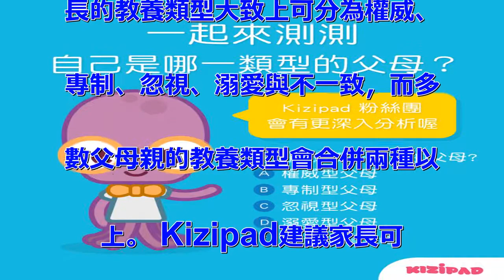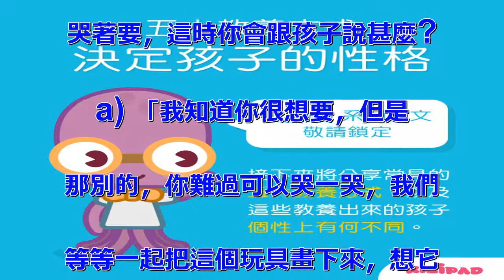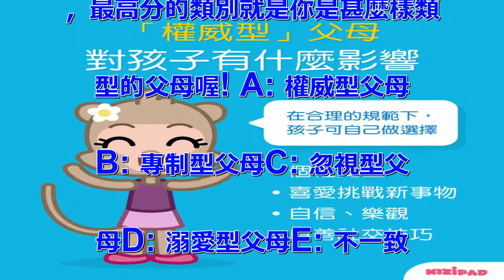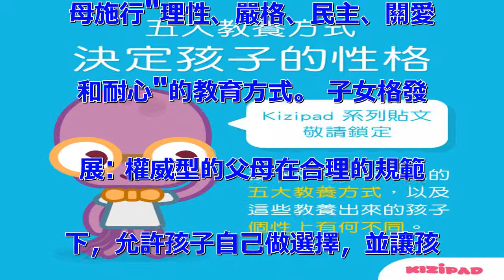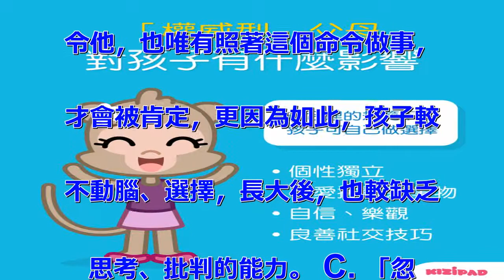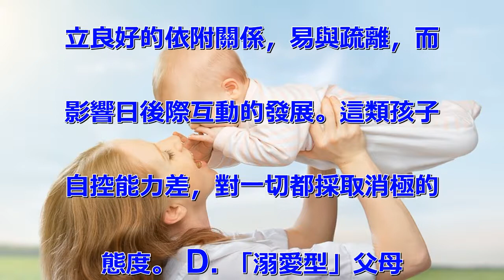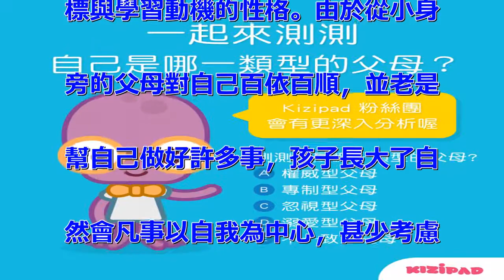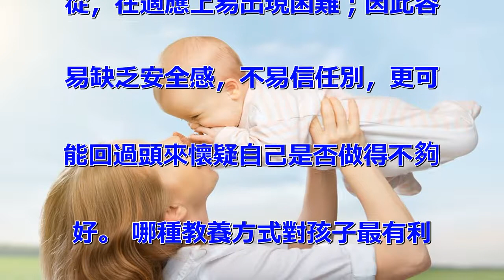【測驗】5大教養方式，你是哪一類型的父母？這樣做，決定孩子的性格！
俗話說："有其父必有其子"，父
母的教養方式對孩子未來的個性發
展有很大的影響。據研究顯示，家
長的教養類型大致上可分為權威、
專制、忽視、溺愛與不一致，而多
數父母親的教養類型會合併兩種以
上。 Kizipad建議家長可
以先了解各種教養類型及可能的影
響，並檢視自己與孩子的互動狀況
，以開放的心態，找尋最適合親子
互動的教養方式，才能發揮正面的
教養效益喔。 你是哪一類型的父
母? 依據下列事件，選出最符合
你自身反應的做法；第一反應得兩
分、次要反應得一分。此量表是針
對3-6歲孩子的家長設計的，假
如孩子超過這個年紀，請回想孩子
在這個年紀時是否發生類似情形。
 1. 孩子玩具散了一地，卻在
看卡通不收拾，這時你會跟孩子說
甚麼? a) 「你打算甚麼時候
收玩具呢? 」b) 「如果你不
收玩具，等一下就不準吃飯。」c
) 「到時候玩具不見，那是你自
己的事情! 」d) 不說話，直
接幫孩子收拾。e) 「你在不趕
快收拾，等等爸爸會出來罵。」
2. 孩子很想玩別的玩具，一直
哭著要，這時你會跟孩子說甚麼?
 a) 「我知道你很想要，但是
那別的，你難過可以哭一哭，我們
等等一起把這個玩具畫下來，想它
時可以看一看。」b) 「我討厭
愛哭的孩子，再哭我就不喜歡你了
! 」c) 不理會，就讓孩子一
直哭。 d) 「好啦! 買一個
給你! 不要哭了吧! 」e)
「你不要一直跟我哭，你去跟爸爸
說!」 3. 孩子在吃薯條，邊
吃邊掉，你會對孩子說甚麼? a
) 「我們把薯條撿起來丟垃圾桶
，想想看下次怎麼樣才不會掉在地
上? 」b) 「你怎麼這麼不小
心，我再也不買薯條給你了! 」
c) 不理會，就讓孩子邊吃邊掉
!d) 幫孩子把薯條一個個撿起
來丟垃圾桶。e) 「你這樣!
一定會被爸爸罵! 」 計分方式
: 最類似的行為兩分、次類似的
行為一分。以此類推。計算出總分
，最高分的類別就是你是甚麼樣類
型的父母喔! A: 權威型父母
B: 專制型父母C: 忽視型父
母D: 溺愛型父母E: 不一致
型父母 記得你是甚麼父母類型，
以下有詳細的解釋喔! A. 「
權威型」父母 此類父母對孩子的
要求有適當的"高"和"嚴"。有
明確合理的要求、會為孩子設立一
定的行為目標；面對孩子不合理的
任性行為，會作出適當的限制並督
促孩子努力達到目標。 同時，他
們也會主動關愛孩子、耐心傾聽孩
子的述說，而且能曉之以理、動之
以情，激勵孩子自我成長。這類父
母施行"理性、嚴格、民主、關愛
和耐心"的教育方式。 子女格發
展: 權威型的父母在合理的規範
下，允許孩子自己做選擇，並讓孩
子自我成長，因此這類的孩子個性
較獨立，也喜歡挑戰新事物，對環
境適應力佳。在這樣的教導之下，
孩子會慢慢養成自信、獨立、合作
、積極樂觀、善社交等良好的性格
品質。 B. 「專制型」父母
這類父母會拿自己的標準來要求孩
子，而沒有意識到過高的要求對孩
子的個性是一種變相的扼殺；他們
不能接受孩子的反饋，對孩子缺乏
關愛，要求孩子無條件服從，也不
太鼓勵和表揚孩子。 子女格發展
: 在這種"專制"下，孩子容易
形成對抗、自卑、焦慮、退縮、依
賴等不良的性格特徵。在孩子的成
長過程中，父母總是扮演命令者的
角色，若是不聽令可能就會惹來麻
煩。因此，孩子往往是一個口令一
個動作，性格上較為被動，態度也
偏向消極退縮，因為他認為有會命
令他，也唯有照著這個命令做事，
才會被肯定，更因為如此，孩子較
不動腦、選擇，長大後，也較缺乏
思考、批判的能力。 C. 「忽
視型」父母 這類父母不關心孩子
的成長，他們不會對孩子提出要求
和行為標準，對孩子冷漠、缺少對
孩子的教育和愛。簡而言之，忽視
型的父母就是想省麻煩的父母，盡
量滿足孩子的需求以免麻煩，但也
盡量和孩子保持距離；不會回應子
女的情感，一切都是以「方便」為
最高原則。 所以，若是孩子哭鬧
，只要能安撫他就好，可能不會給
予更多的關心和安慰，也不尋求哭
鬧背後的原因。 子女格發展:
由於長期受到父母的忽視，即使表
達出情感，也只能得到父母敷衍式
的關心，長久下來，孩子的情緒可
能發展不良；認為自己不受到重視
、貶抑自我價值，格偏向負面發展
。且自小無法與最親密的照顧者建
立良好的依附關係，易與疏離，而
影響日後際互動的發展。這類孩子
自控能力差，對一切都採取消極的
態度。 D. 「溺愛型」父母
今天常見的的"小皇帝、小公主"
，其實就是父母過度的溺愛而產生
的名詞。這類父母對孩子充滿了無
盡的期望和愛，無條件的滿足孩子
的需求，但很少對孩子提出要求。
這些孩子會隨着年齡的增長，變的
依賴、任性、衝動、幼稚、自私，
做事沒有恆心、耐心。 這種教養
風格的父母往往先替孩子做決定，
因他們認為這樣的做法對孩子比較
好，並且相信自己的決策才是對的
；此信念的背後其實也代表了不信
任子女的能力，更擔心他們因為能
力不足而吃苦受累，因此會盡其所
能的滿足孩子的需求。 子女格發
展: 在父母完全放任且信任的情
況下，孩子較容易出現衝動和攻擊
的行為；特別是男生，由於從小就
少了來自父母的規範與要求，養成
較不尊重、不注意禮節，及缺乏目
標與學習動機的性格。由於從小身
旁的父母對自己百依百順，並老是
幫自己做好許多事，孩子長大了自
然會凡事以自我為中心，甚少考慮
他的立場，還可能有「本來就應該
要幫我」的態度。在時常沒有能力
完成或決定一件事的情況下，隨著
年齡增長孩子也會開始懷疑自己的
能力。 E. 「不一致型」父母
 這類父母是指雙親抱持不同教養
方式，兩沒有協調出一致性的原則
，有時同一件事，可能媽媽說「不
行」，但是爸爸卻說「沒關係」；
還有另一種情況是，自身的原則朝
令夕改，沒有設定清楚的原則與界
線，有時可以、有時不行，甚至是
隨著心情更改。 子女格發展:
由於父母的規範不同且時常改變，
子女也難以認同父母，並且無所適
從，在適應上易出現困難；因此容
易缺乏安全感，不易信任別，更可
能回過頭來懷疑自己是否做得不夠
好。 哪種教養方式對孩子最有利
呢 美國加州大學教授、心理學家
鮑姆令德D.Baumrind為
了了解父母教養與兒童個性之關係
，進行了長達10年的研究。 第
一次研究將學前兒童按個性（兒童
的獨立性、自信、探究、自我控制
、交往等方面）的成熟水平，分出
最成熟的、中等成熟的和最不成熟
的三個組，然後對這三組兒童父母
的教養水平從控制，成熟的要求，
父母與兒童的互動，教養四個方面
進行評定；而在第二、三次實驗研
究時採用與第一次實驗相反的研究
程序，方法是對三種不同教養類型
父母的幼兒做個性評定，等他們到
9歲時再做一次個性評定。實驗結
果發現，權威型父母教出的孩子，
在認知能力和社會能力發展方面，
都勝過其他兩組兒童；專制型父母
的孩子發展平平；嬌寵型父母的女
孩，在認知和社會能力方面的得分
都低於平均值，男孩的認知能力則
特別低。實驗中明顯可以看出，權
威性的父母教養方式對於孩子的培
養和發展是最有利的。Kizip
ad提醒各位家長，權威型父母雖
然民主，但是還是有給予孩子指引
方向、並以身作則的示範應有的道
理；因此一個好的家庭教養，要從
自己怎麼當個好父